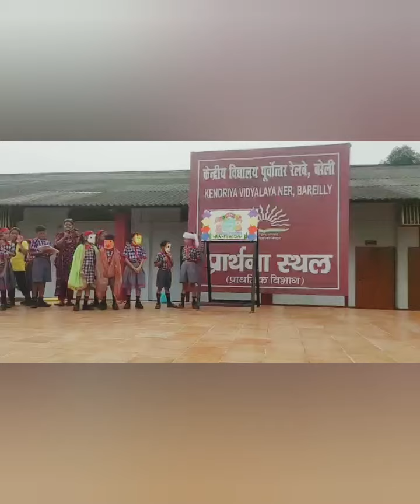A SKIT ON VANMAHOTSAV WEEK.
prepared by Ms. Ankita Sharma